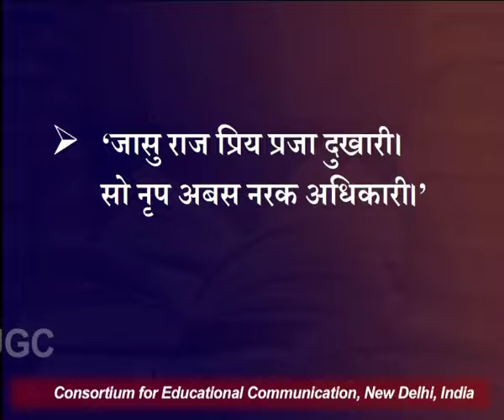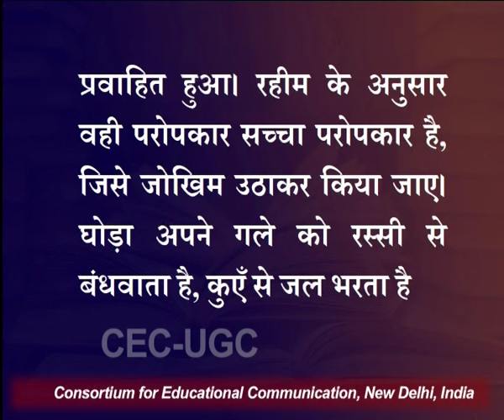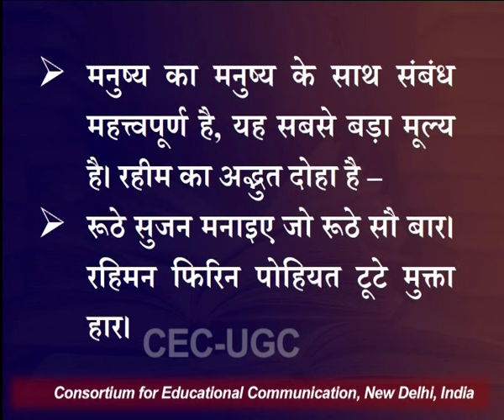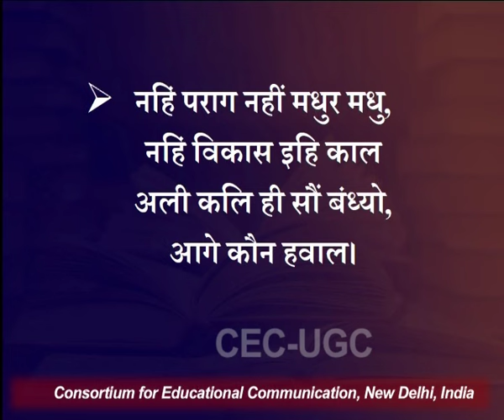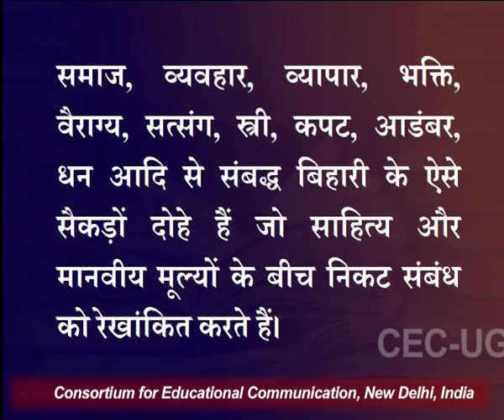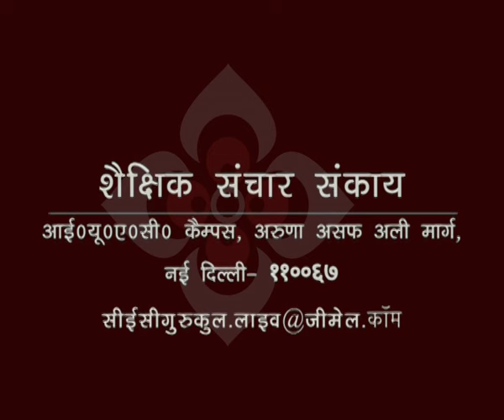साहित्य और मानवीय मूल्य - IV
यह व्याख्यान साहित्य और मानवीय मूल्य - IV के बारे में बात करता है I